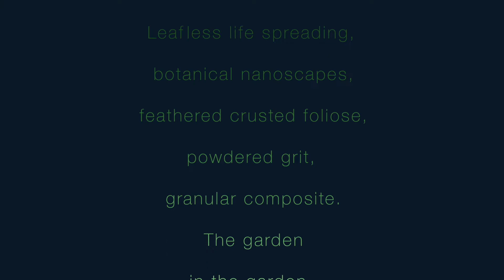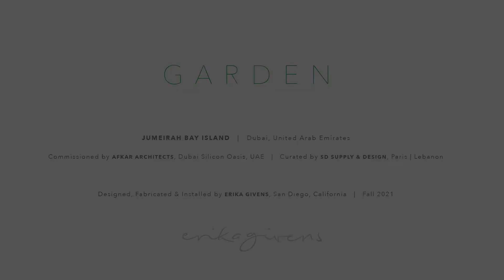GARDEN o1 (poem)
A peaceful moment pulled from the inspiration behind one of three wall sculptures I was commissioned to create and install in a privately owned villa on Jumeirah Bay Island in Dubai in late 2021. It is called G A R D E N.